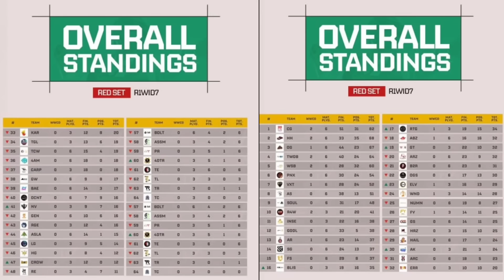SAD! 🥺 Jonathan Upset Because of This... 🥲 Jonathan, Dynamo, Scout, GodL, Soul, BGMI, Regaltos, TX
Time stamp:-
00:00 Jonathan Matter Explained
00:37 Dynamo on Jonathan Matter
02:03 Jonathan Sad Because of This...
03:35 Goblin Fake Watching
04:26 Regaltos on His Performance
05:16 Sarang Reply on Revenge With Blind
06:12 Sensie on Qualifying & Winning BMPS
06:58 Regaltos was Called Scammer Because of This...
08:51 Jonathan Matter Was Planned?
09:57 Outro